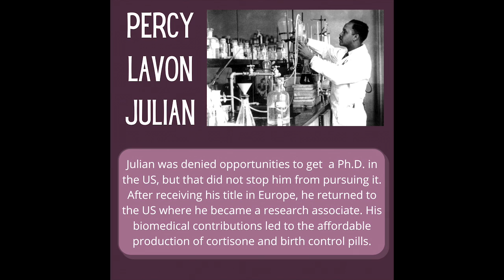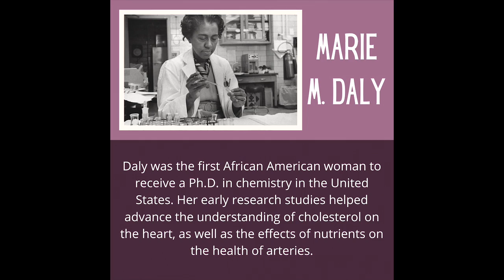CMOR - Thurs. Feb. 17, 2022